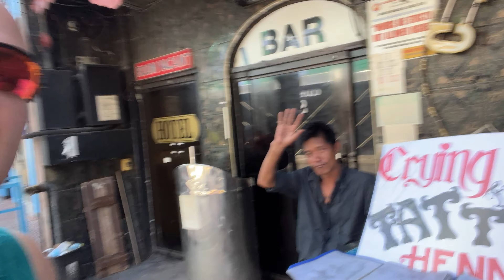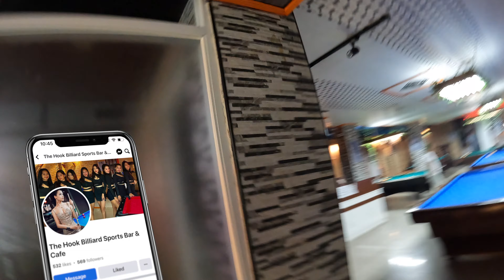FUN TIMES SHOOTING POOL WITH FRIENDS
I finally get a chance to shoot pool with the guys again and what a riot we had.  Come take a look at my relaxed life here in the Philippines as I grab a breakfast at Envy the morning the Philadelphia Eagles played the New York Giants.  Take a look at the new wonderful Meiko's Lounge that is planned to open in February and see where it is located and then of course come see some friends on Walking Street and check out some of their product they sell.

Editing:  FCPX